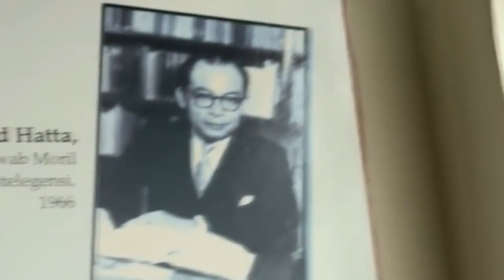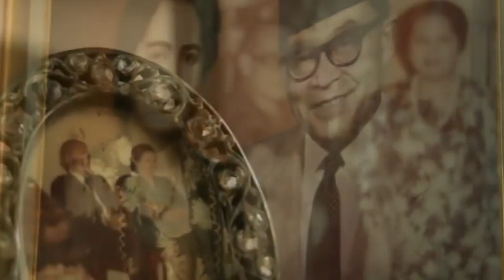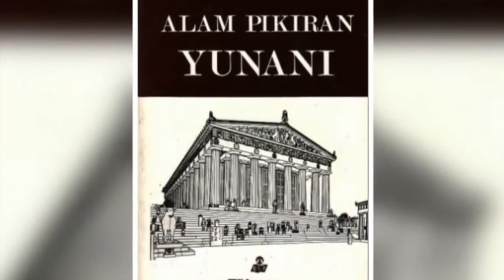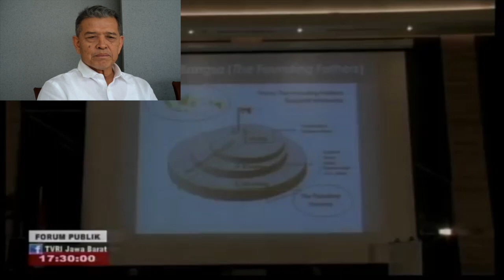Sosialisasi Kebunghattaan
Perpustakaan Proklamator Bung Hatta merupakan Unit Pelaksana Teknis Perpustakaan Nasional RI yang berlokasi di Bukittinggi, Sumatera Barat.

Salah satu kegiatan yang rutin dilaksanakan oleh Perpustakaan Proklamator Bung Hatta adalah mensosialisasikan perpustakaan dan memasyarakatkan nilai-nilai Kebunghattaan.

Kota pertama yang dijadikan lokasi sosialisasi adalah Kota Bandung, 27 Februari 2019